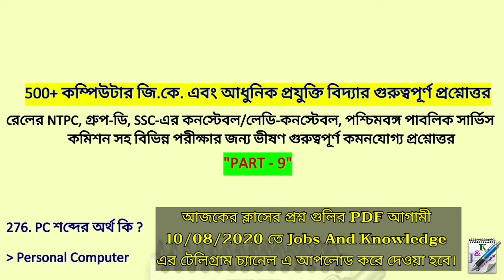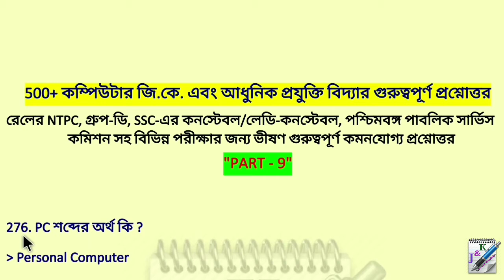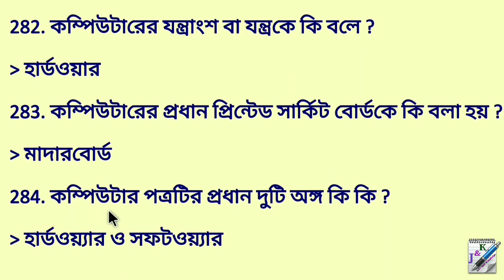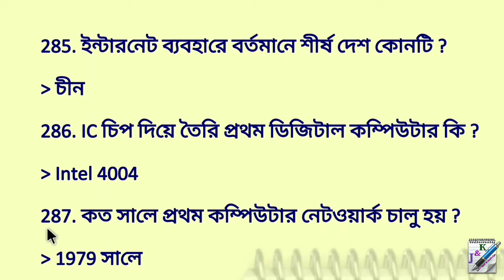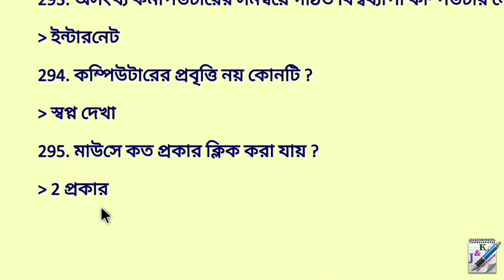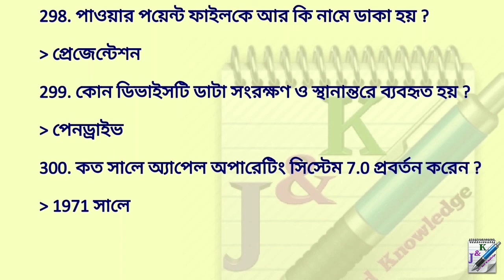500 Computer GK in Bengali | Part-9 | কম্পিউটার জি. কে.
500 Computer GK in Bengali | Part-9 | কম্পিউটার জি. কে.